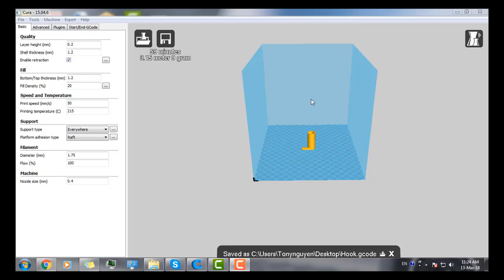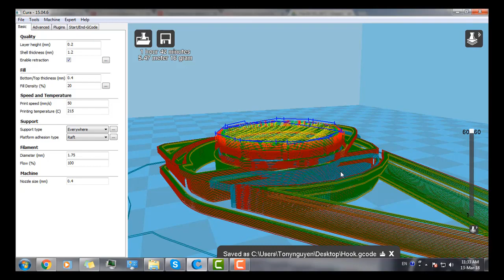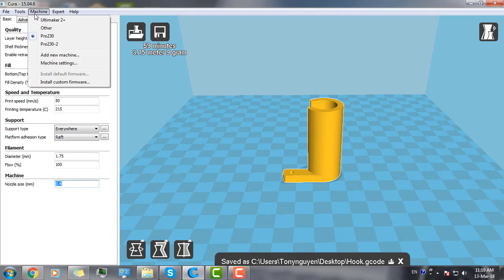HƯỚNG DẪN SỬ DỤNG MÁY IN 3D: PHẦN 2 - NHỮNG LƯU Ý KHI XỬ LÝ FILE IN 3D